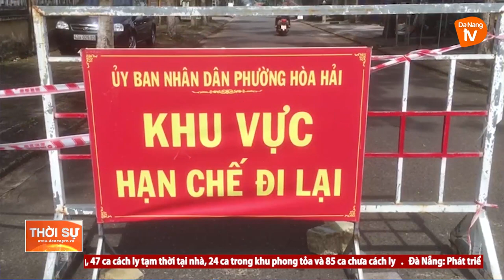PHÁT SINH Ổ DỊCH, CHỢ NON NƯỚC TẠM DỪNG HOẠT ĐỘNG